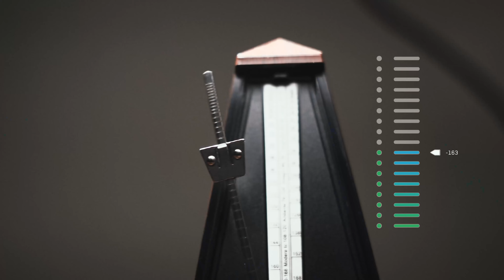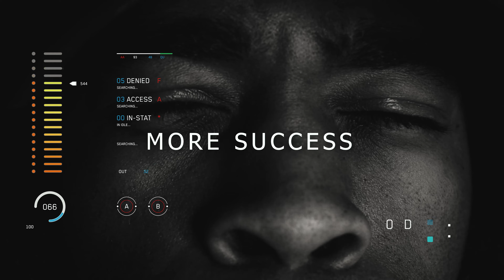MILITARY, MY EXPERIENCE AS A WIFE - Not Your Average Success Story Season 7 Episode 18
21ELEMENTZ PRODUCTION

Today's guest is a walking inspiration. She shares her story of being a mom in a military family and how she despite her responsibilities still is in the process of chasing her dream and almost done with her degree.